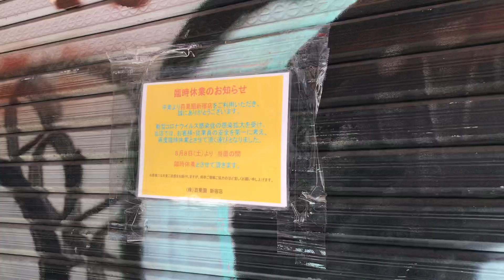【緊急事態宣言下の新宿】アルタ前からドンキホーテをぶら散歩です♪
2021年4月撮影
緊急事態宣言下の新宿
アルタ前からドンキホーテを
ぶら散歩しました♪